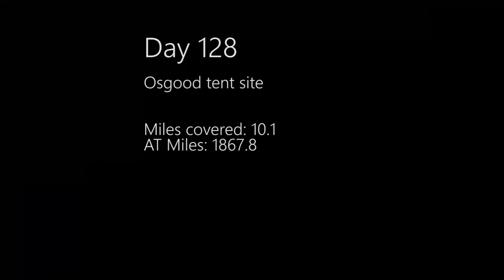Day 128 (4k) Mt. Washington on a clear windless day! Summit day from Lake of the Clouds Hut.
Radar talks about work-for-stay at AMC Huts and does a little show and tell. Also hike over Mt. Washington, the Presidentials and the Mt Madison peak to ridge descent. Views of Gorham NH, the Wildcats (Carter Ridge). Pure treachery.